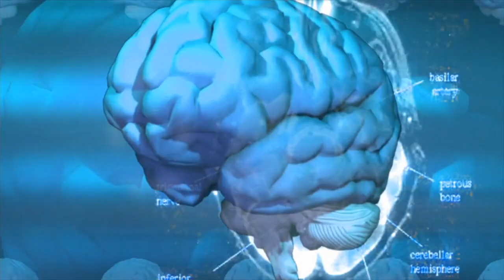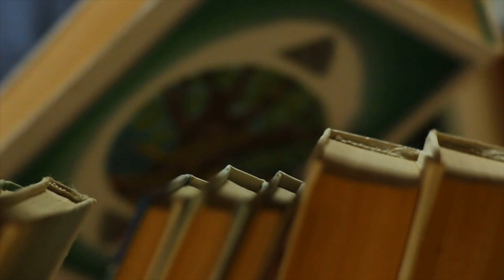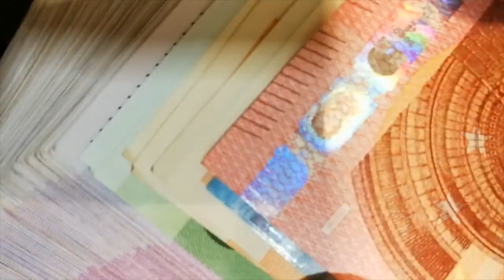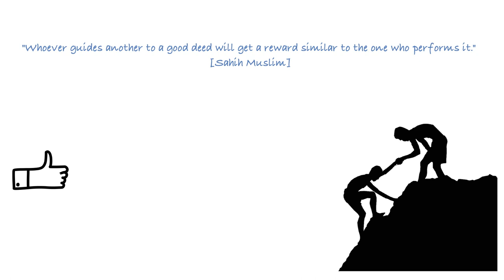Why Did GOD Create the Universe?┇WHY was I CREATED? ┇ What am I Doing HERE? ┇Life Purpose